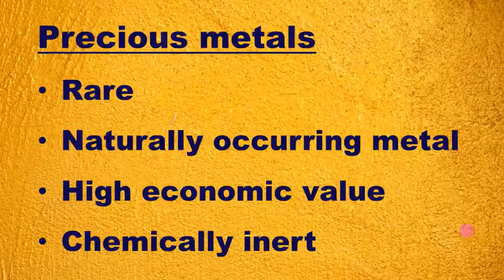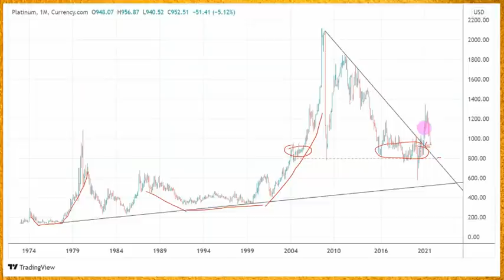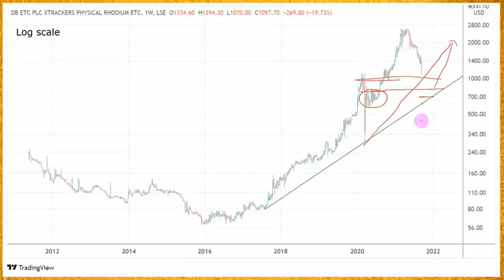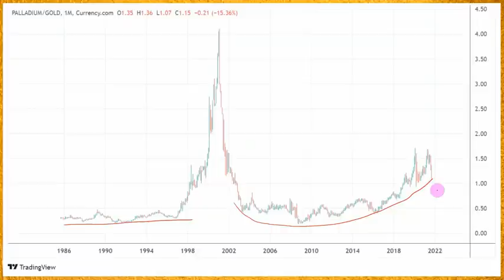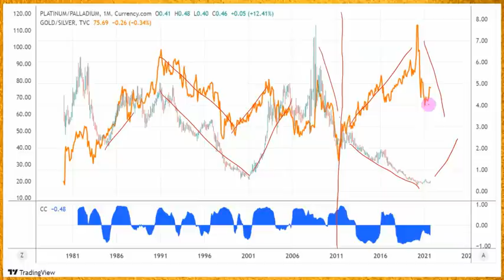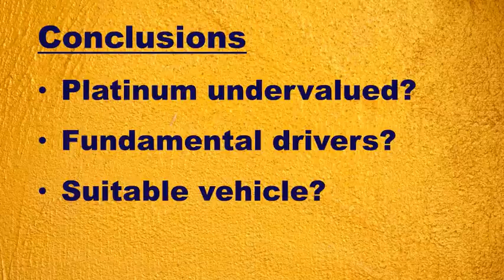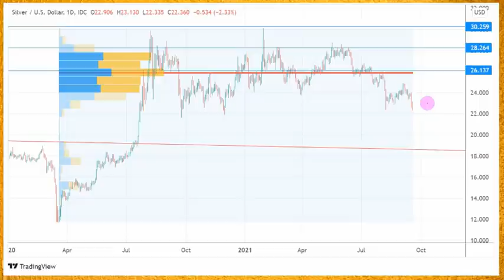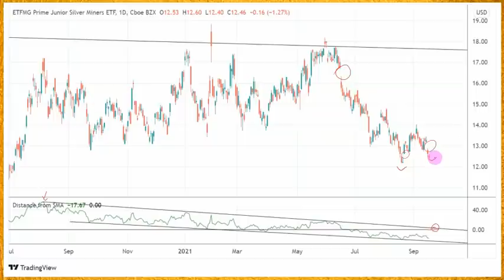Which precious metal is the most undervalued? + Gold, Silver, Miners chart analysis 19 Sept 2021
Which of the precious metals is currently the most undervalued? Gold, Silver, Platinum, or Palladium?

This channel does NOT provide Trading signals or Investment advice